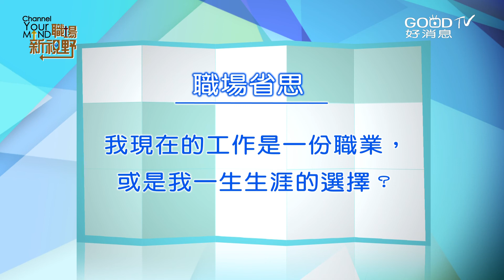【職場工作觀搶先看】奉獻一生的醫療職涯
屏東基督教醫院的余廣亮院長，秉著耶穌的僕人精神，一生致力於醫療宣教。余院長立志要到最需要的地區行醫，因此他在家人的支持下，自願遠赴馬拉威成為當地的常駐醫生，即使兩國於2008年斷交，但他仍持續留在當地，與國際NGO合作，最終成為當地愛滋病罹患率大幅下降的幕後推手。